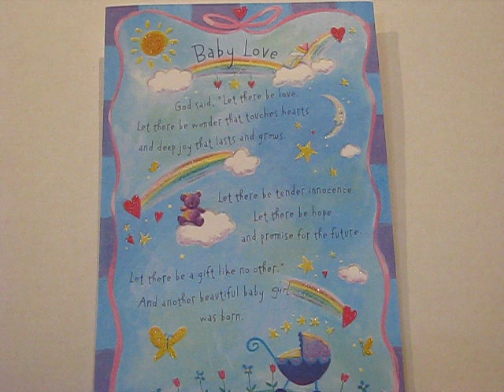"BABY LOVE" (Original song) Dedicated to my new baby Niece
~HAPPY MOTHER'S DAY to ALL Mothers~specially to my Mom in Heaven 14 years ago. I miss her dearly. I hope you like also my beautiful handmade card for my baby niece. THANK you so much for stopping by, you ALL mean the WORLD to me.
~Lyrics~
Baby love, oh baby love, baby love
God said let there be love
Let there be wonder that touches hearts
And deep joy that lasts and grows
Let there be tender innocence
Let there be hope
And promise for the future
Let there be a gift like no other
And another beautiful baby girl was born
Baby love, baby love, baby love
A beautiful baby girl was born